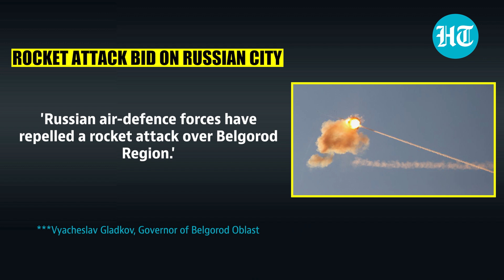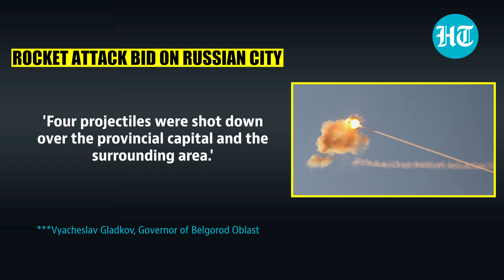Russia shoots down four rockets near Belgorod; Putin’s men foil big attack amid war | Watch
A rocket attack attempt on the Russian city of Belgorod was foiled by air defense forces. Four projectiles were shot down over the provincial capital and the surrounding area, said Belgorod Oblast Governor Vyacheslav Gladkov. According to preliminary reports, some debris fell on private homes in Belgorod, causing damage and injuring a woman. The city of Belgorod is located around 35 kilometers from the Ukrainian border. Authorities have declared a state of emergency in the border area, which is within range of Ukrainian artillery and evacuated some 250 families. Watch this report for more.